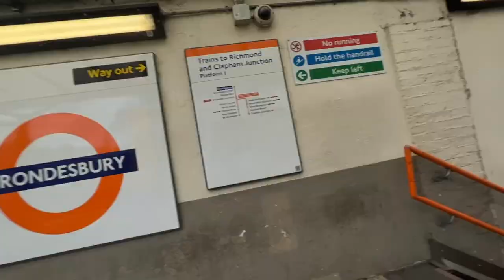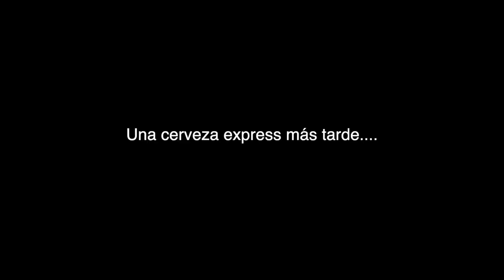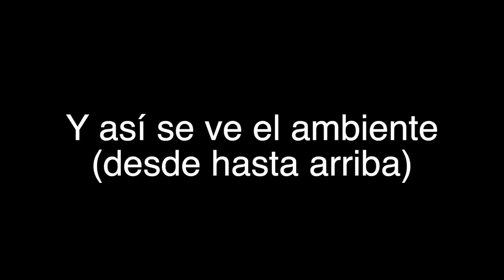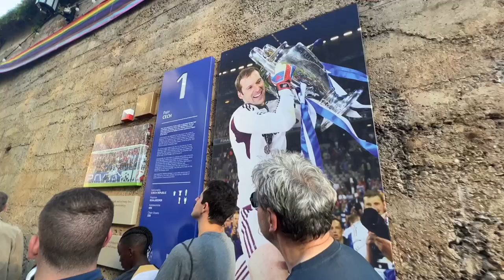¡CONOCÍ MI ESTADIO DE ENSUEÑO! Partido de la Premier League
Saliendo de mi partido me tuve que ir corriendo al Stamford Bridge a ver si llegaba al juego vs Nottingham Forest... Y esto fue el resultado.